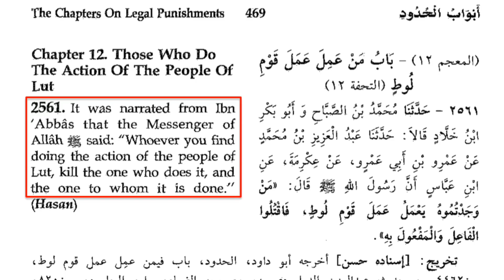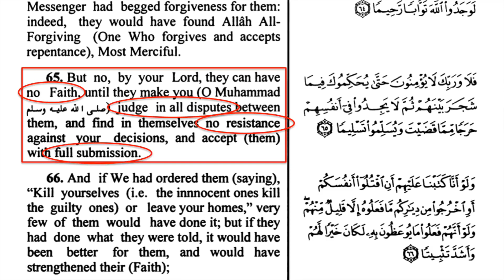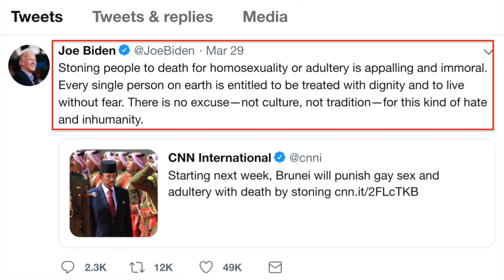Joe Biden Calls Muhammad "Appalling and Immoral" (David Wood Is Outraged!)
When former Vice President Joe Biden heard that the nation of Brunei was about to begin enforcement of Islamic penalties such as stoning adulterers and homosexuals, did he respond with tolerance and respect? No! Instead, he posted a tweet calling Muhammad and sharia "appalling," "immoral," "hateful," and "inhumane." Will the Islamophobia never end? Isn't this the sort of criticism that led to the New Zealand mosque attacks? Should an obvious racist be announcing the Joe Biden 2020 campaign? David Wood discusses the issue.